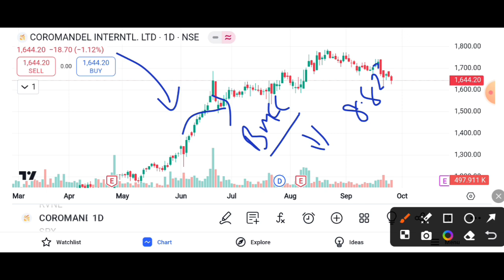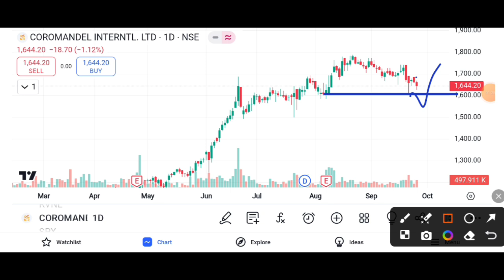COROMANDEL SHARE LATEST NEWS TODAY || COROMANDEL INTERNATIONAL SHARE ANALYSIS